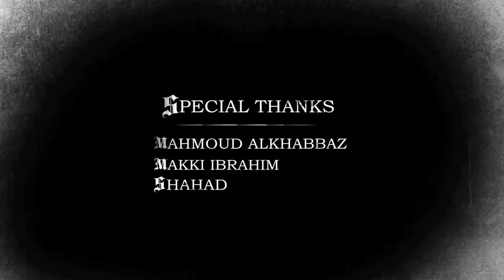قناة شهد - Candid Camera 04